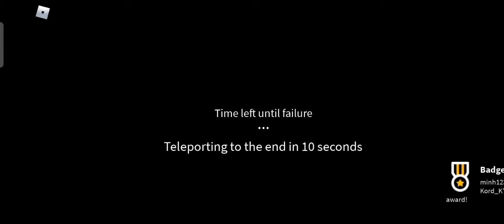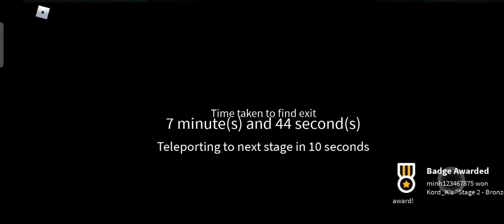Roblox The backroom 1,2,3#roblox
Nội dung mô tả

1,7 Tr

Lượt thích

Lượt xem

2013

5 thg 5